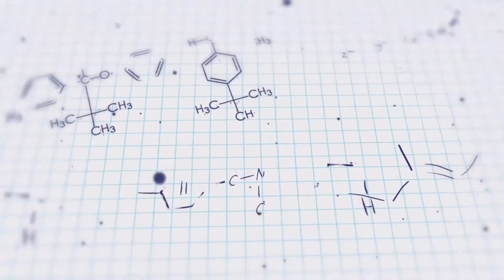Is the potential for serotonin syndrome from linezolid plus fentanyl relevant in ICU patients?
What do you think of this interaction?